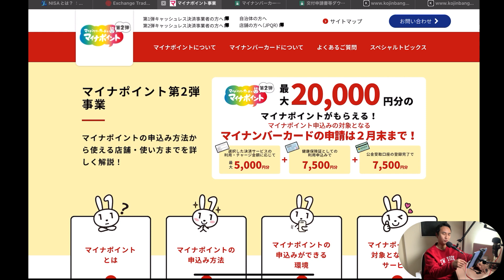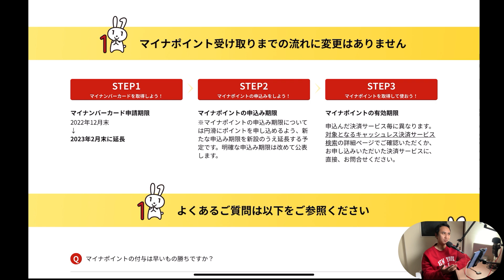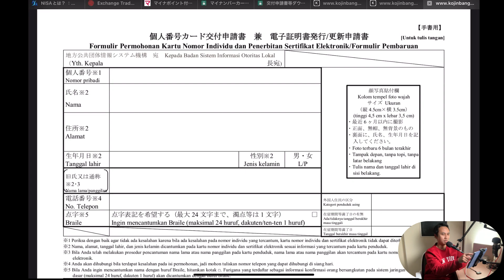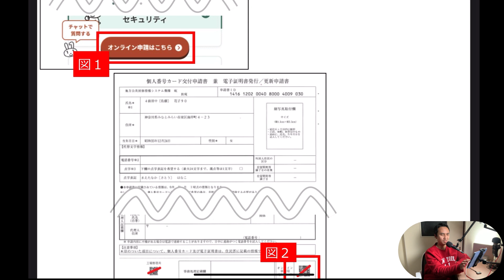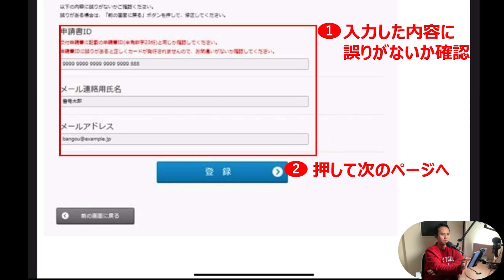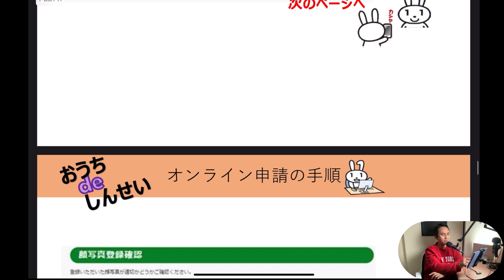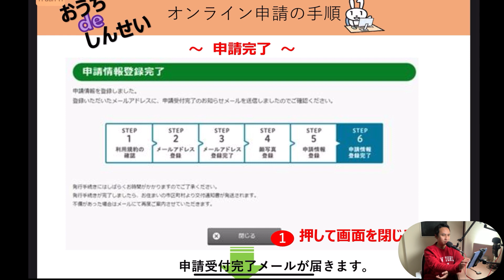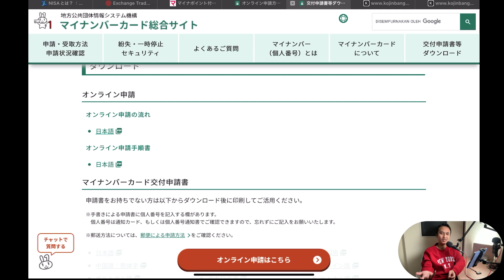Ayo bikin my number sekarang juga, sebelum promo 2万円ポイントnya hilang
Point 20.000¥ tiap orang yg bikin my number di Jepang diperpanjang sampai akhir bulan 2 tahun 2023..ayo buruan bikin my number sekarang mumpung masih ada kesempatan untuk dapatin point 20.000¥ buat yg belum bikin my number.